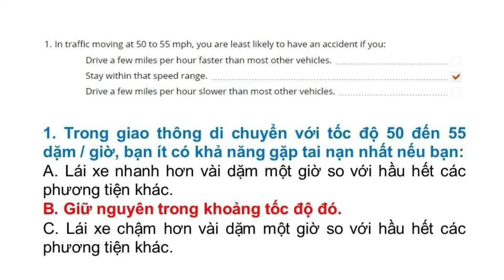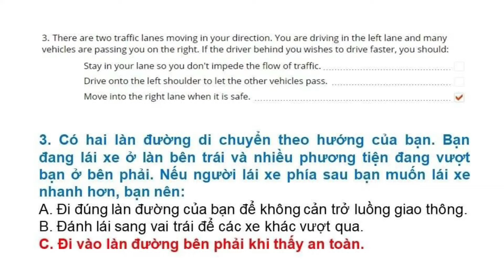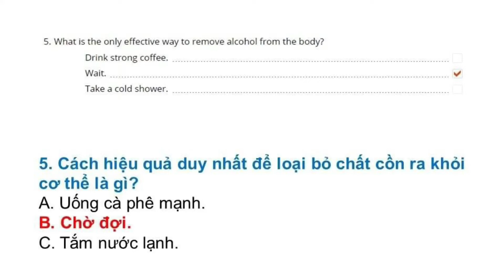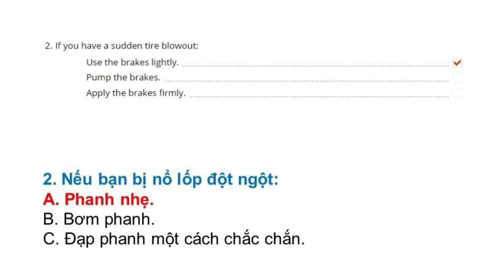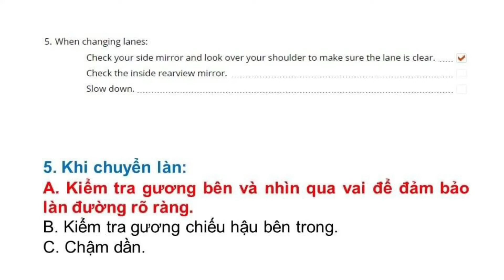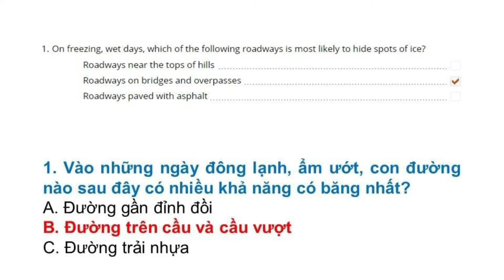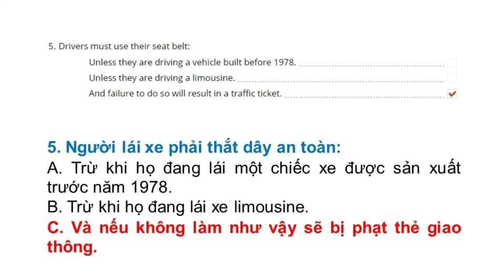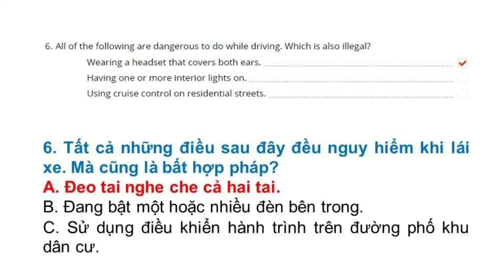ĐỀ THI LÝ THUYẾT LÁI XE BANG CALIFORNIA 2022(ĐỀ SỐ 5)